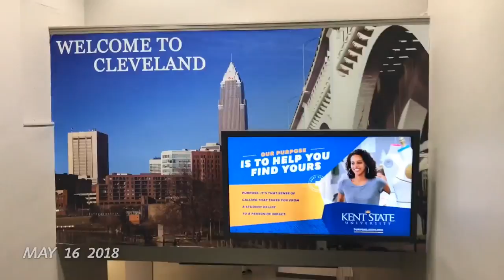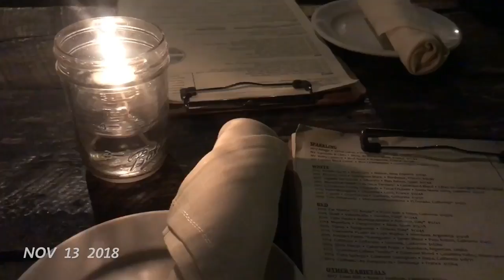2018 1SE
1 second of every day of 2018